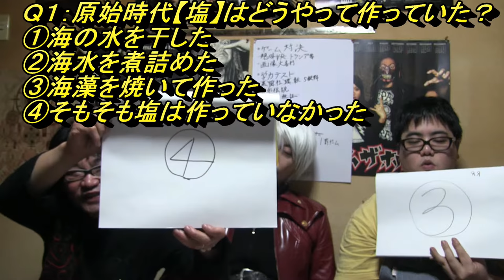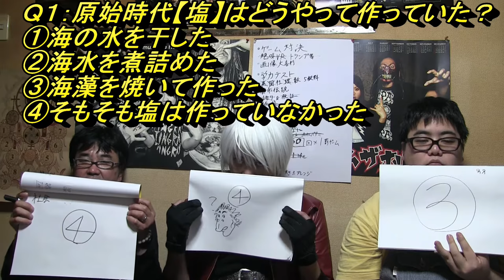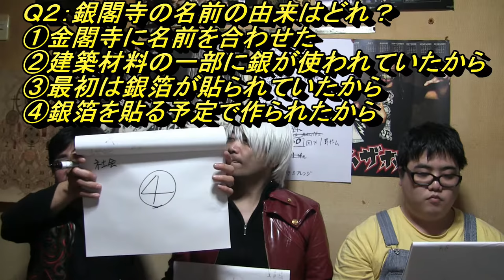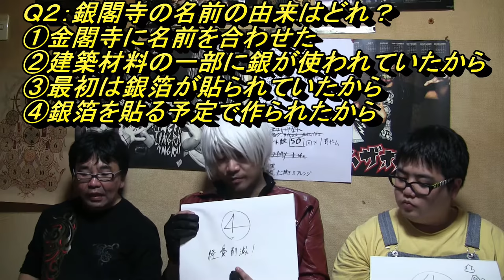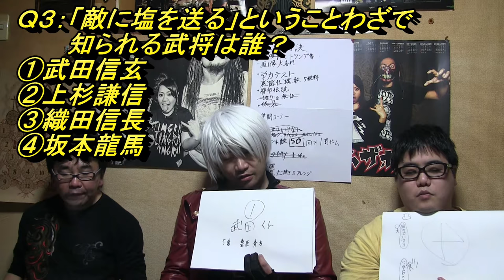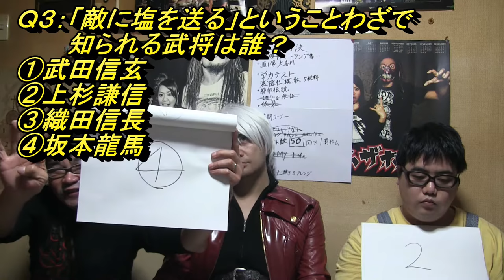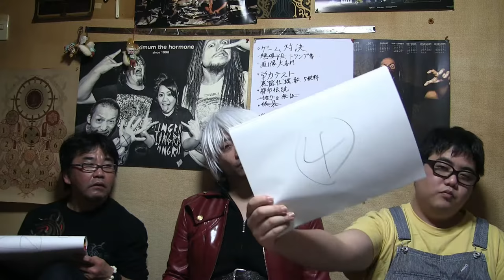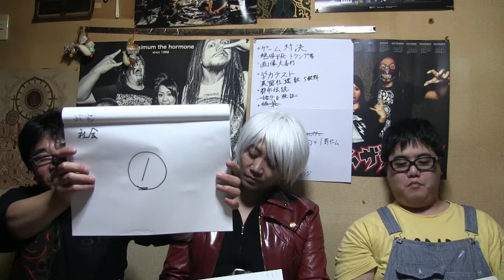学力テスト④ 社会【ドルドルＴＶ】